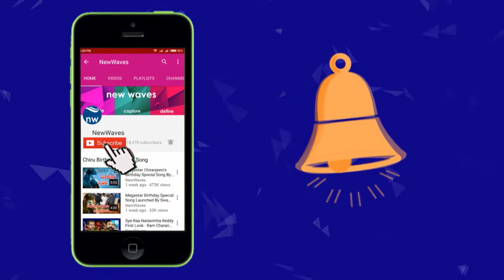Simba The Forest man Movie Team Accepts Green India Challenge | New Waves